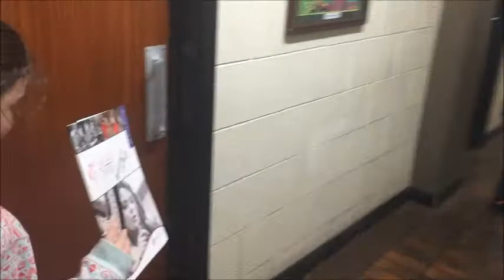RCT Music Service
DescriptionDyma ddisgyblion, staff a ffrindiau Gwasanaeth Cerdd RhCT yn cymryd rhan yn y mannequinchallenge.

The pupils, staff and friends of RCT Music Service took on the mannequinchallenge and nailed it!